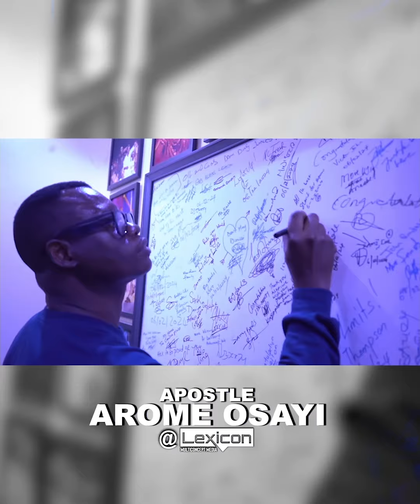APOSTLE AROME OSAYI LIVE AT THE LEXICON MEDIA WALK IN STUDIO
"Grateful for the profound wisdom shared by Apostle Arome Osayi as he graced our invitation with his enlightening presence. His insights continue to inspire and elevate us towards greater spiritual understanding."